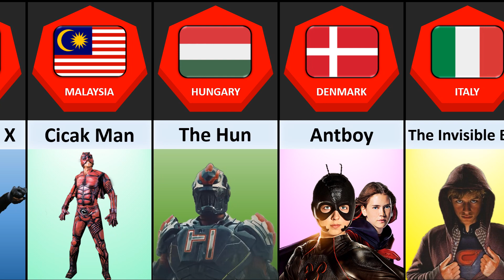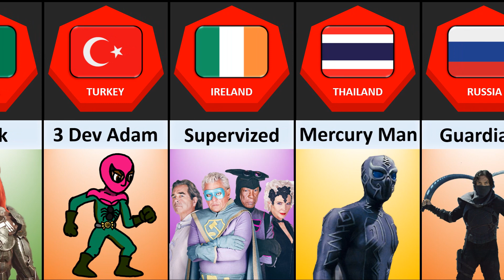Superhero Movies From Different Countries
In This Video Show Superhero Movies From Different Countries